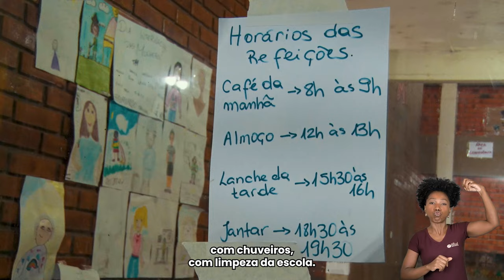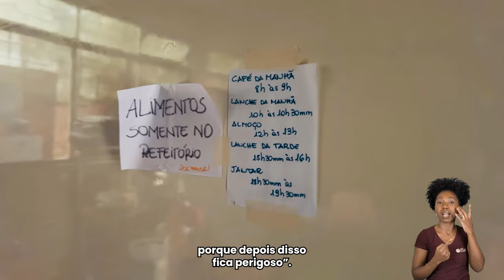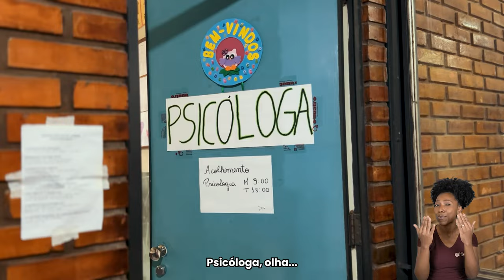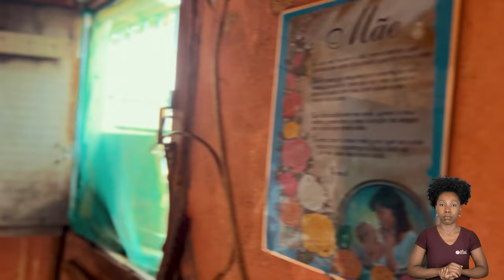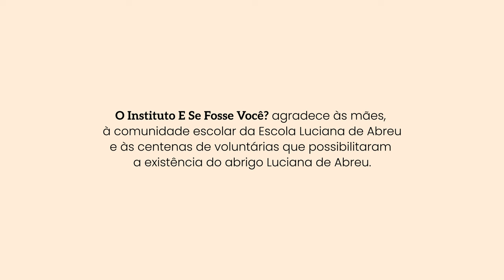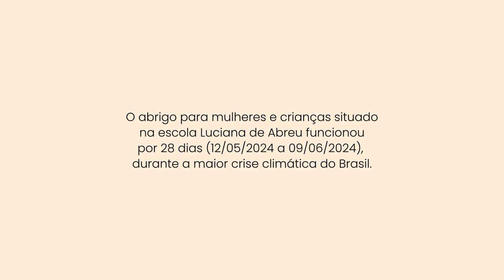ESTREIA do Documentário E Se a Casa Fosse Sua?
O documentário “E Se A Casa Fosse Sua?”- a história emocionante do primeiro abrigo para mulheres e crianças em Porto Alegre, o Abrigo Luciana de Abreu, conta a nossa caminhada de solidariedade durante a enchente que atingiu milhares de pessoas em Porto Alegre.

Gostou dos nossos conteúdos? Contribua no nosso apoia-se